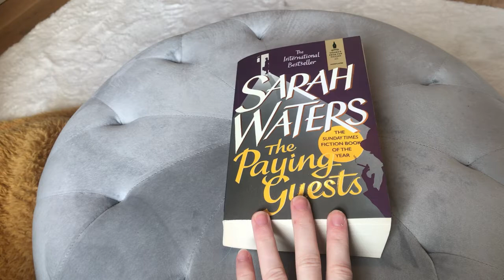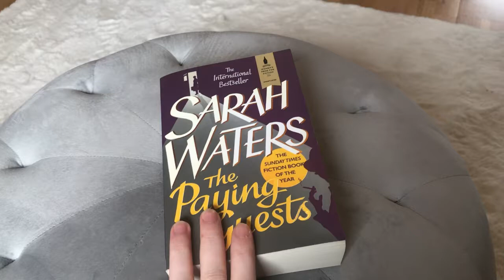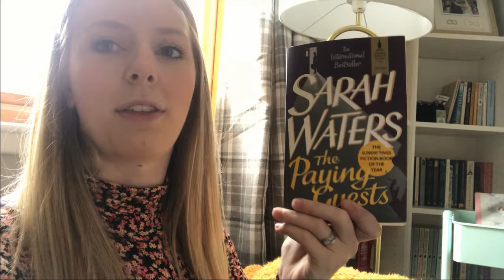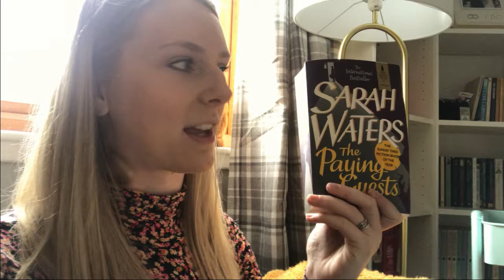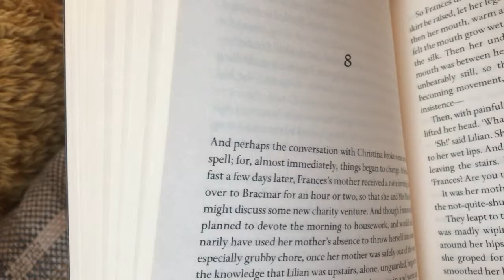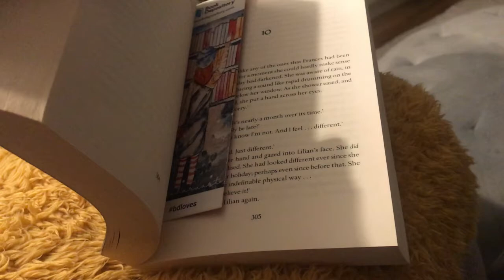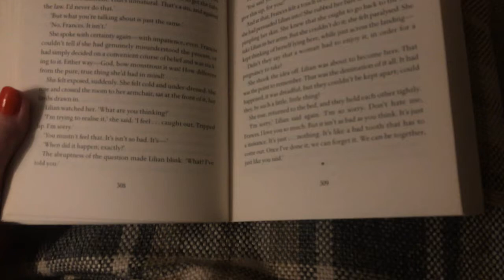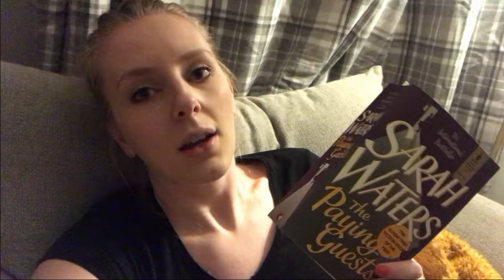Reading Vlog | The Paying Guests by Sarah Waters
Let me know what you have been reading in the comments, i'd love to know.